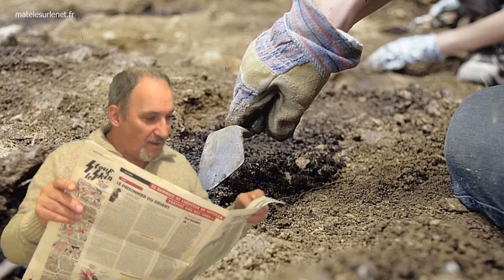Encore un complot !!! On nous cache des trucs !!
La cerise du pompon sur le gâteau - Encore un complot !!! 👹👿